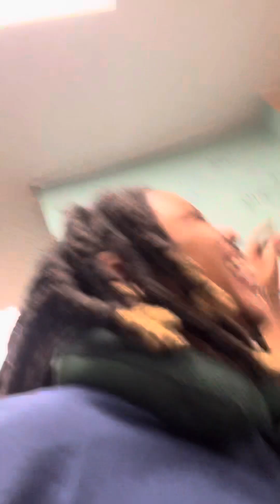Smile cover (off key) 😁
Tasha Cobbs Leonard
Smile
Idontownanyrightstothismusic